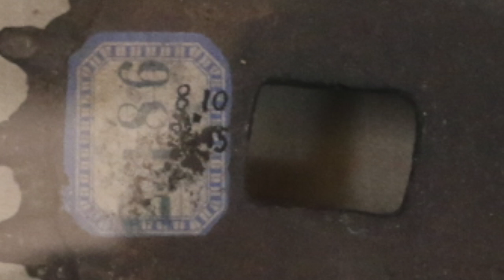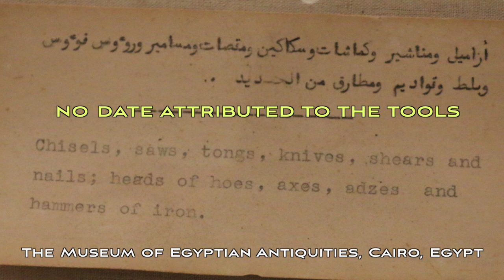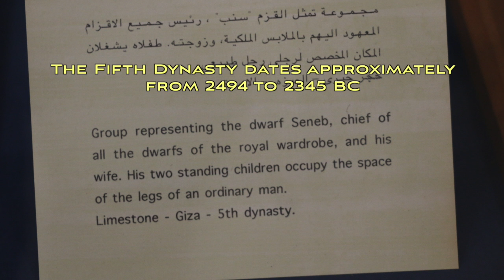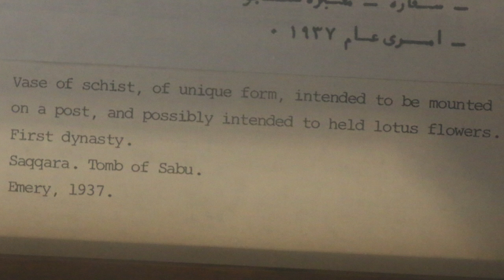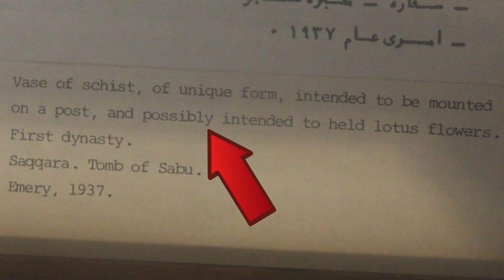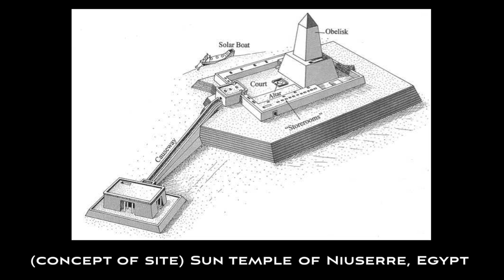Ancient Workings, Cutting, Tools, Egypt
Sophisticated ancient machine parts and apparent machined stone workings, Egypt.